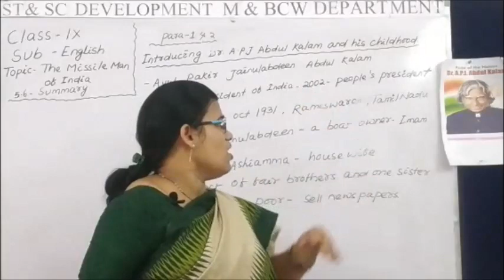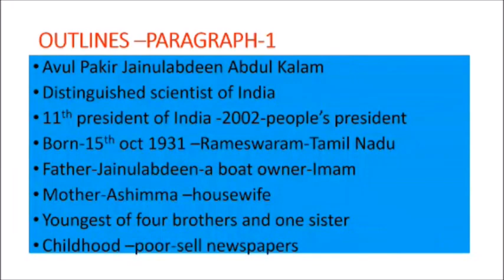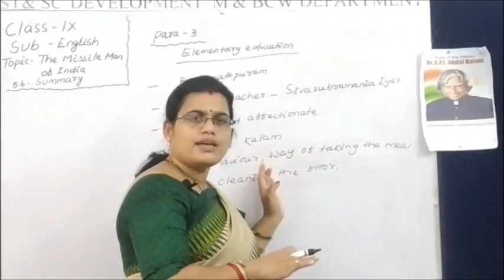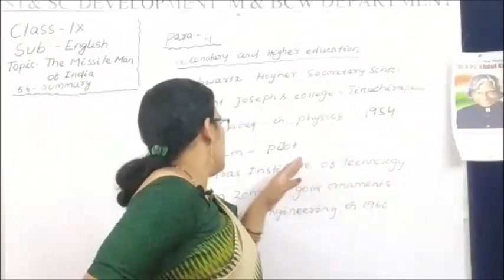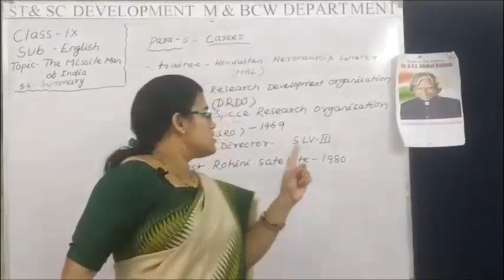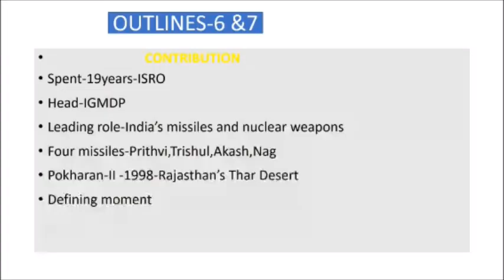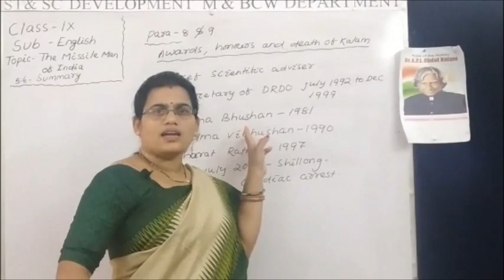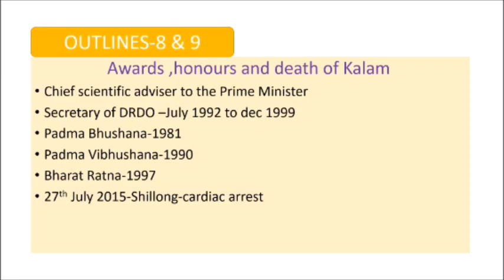Class IX ENGLISH 7 6